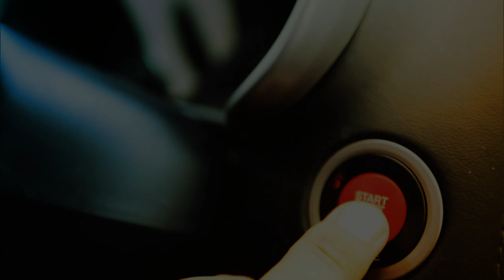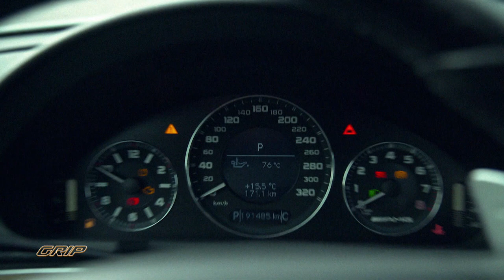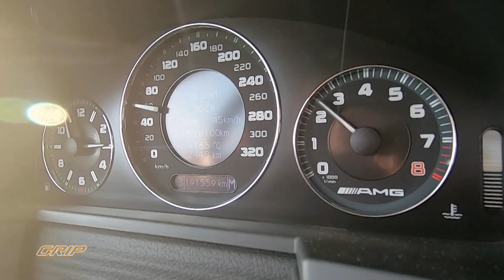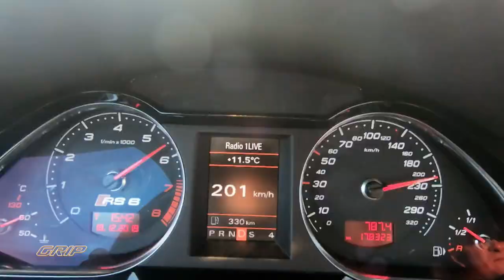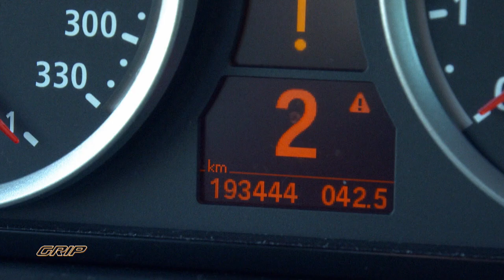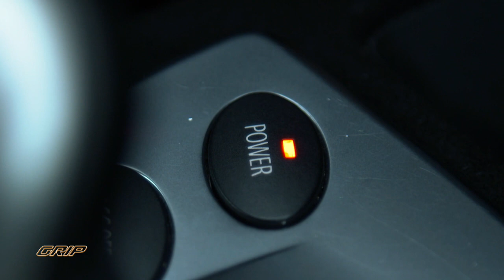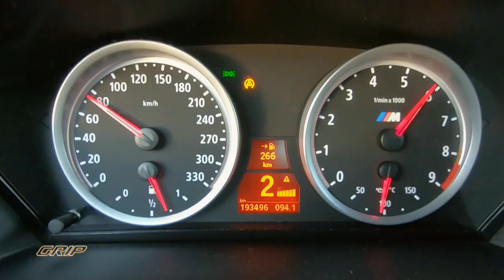PS-Kracher bis 20.000 Euro I GRIP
GRIP Moderator Matthias Malmedie sucht Fahrzeuge bis 20.000 Euro und einer Lauf-leistung von unter 200.000 Kilometern. Bei solchen PS-Krachern sollte man aber wissen, worauf man achten muss.